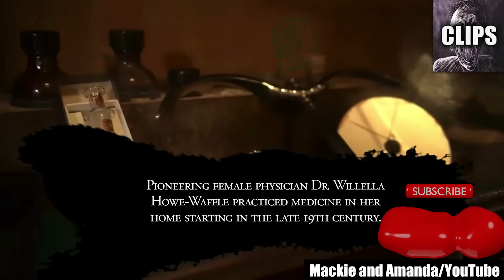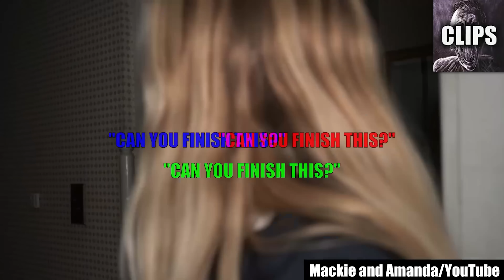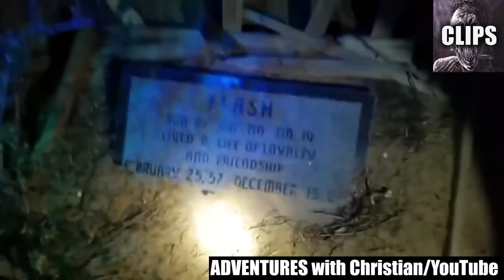Mysterious Videos That Will Make You Say Nope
Prepare to be spooked and say "Nope" with a compilation of mysterious videos that will send shivers down your spine! In this bone-chilling collection, we unveil heart-stopping encounters and hair-raising moments that will make you question everything.

From unexplained phenomena to eerie apparitions, each video will take you on a harrowing journey into the unknown, where fear and fascination collide. These mysterious videos are not for the faint of heart and are guaranteed to leave you feeling unsettled.

Get ready for nerve-wracking encounters, spine-chilling moments, and bone-chilling scenes captured on camera. As you press play, you'll find yourself immersed in a world of unexplained mysteries that will make you say "Nope" to the unexplainable.

From the very start, these videos will leave you on edge, questioning what could be lurking in the shadows. Each heart-stopping moment is carefully selected to evoke genuine fear, ensuring an unforgettable experience that will stay with you long after the screen goes dark.

As you delve deeper into this compilation, you'll feel a sense of unease building with each revelation. The mysteries you'll encounter are unlike anything you've seen before - they will leave you questioning your beliefs and rethinking your perception of reality.

Enter this realm of mysteries at your own risk, but be warned - once you watch these videos, the sense of dread they provoke will stay with you, echoing in your thoughts and making you second-guess what you thought you knew.

After watching these spine-chilling videos, join the discussion and share your thoughts and reactions in the comments below. Which moment made you say "Nope" the loudest? Which video left you feeling the most unsettled? Join a community of thrill-seekers and mystery enthusiasts who have experienced these hair-raising encounters and add your voice to the conversation.

Get ready to confront your deepest fears and immerse yourself in a world of terror and fascination that will leave you forever intrigued.